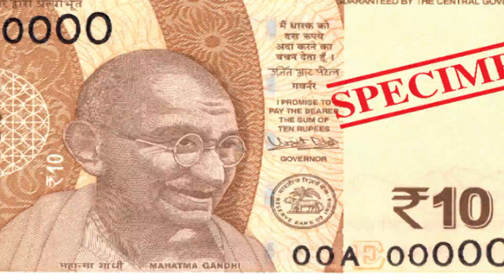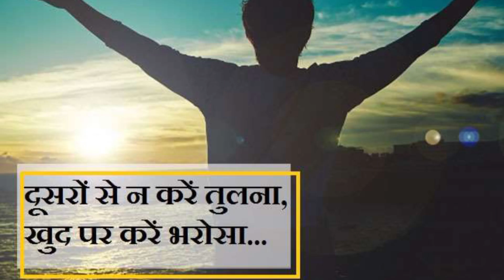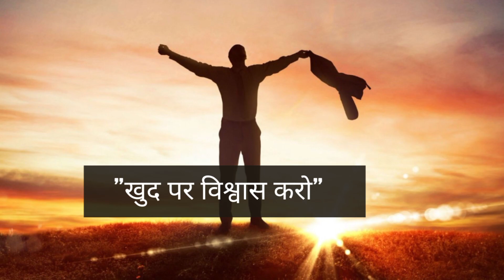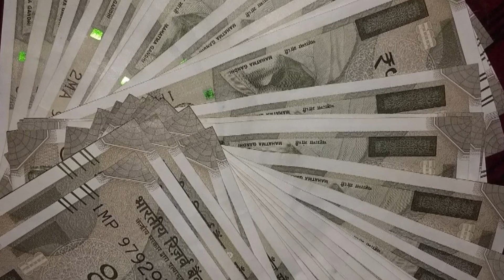क्या करे जब मन उदास हो - How to be Happy when you are Sad : Inspirational Video in Hindi#motivation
जीवन में कई बार हम गिरते हैं, हारते हैं, हमारे लिए हुए निर्णय हमें मिटटी में मिला देते हैं. हमें ऐसा लगने लगता है कि हमारी कोई कीमत नहीं है. लेकिन आपके साथ चाहे जो हुआ हो या भविष्य में जो हो जाए , आपका मूल्य कम नहीं होता. आप स्पेशल हैं, इस बात को कभी मत भूलिए
Etip Motivation Etip Motivation New Video Etip Motivation Best Motivation ｡☆✼★